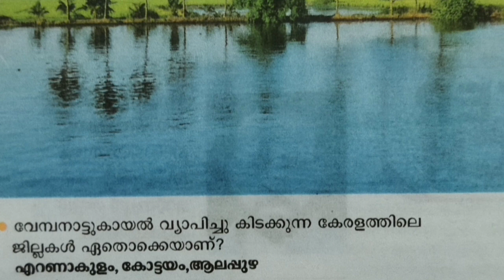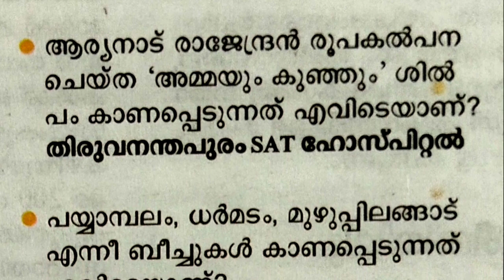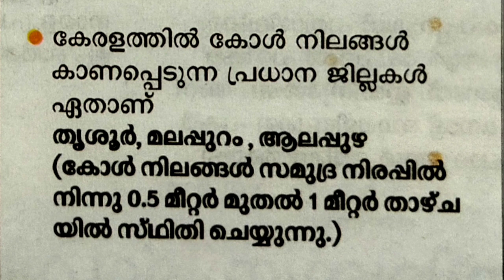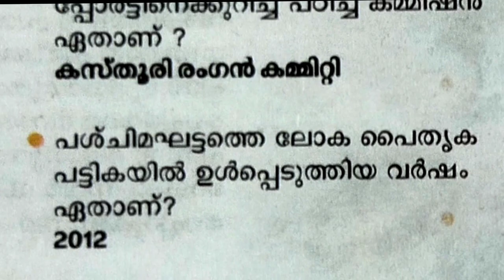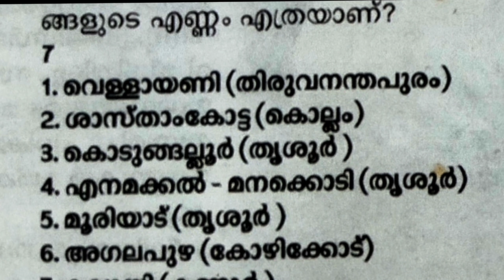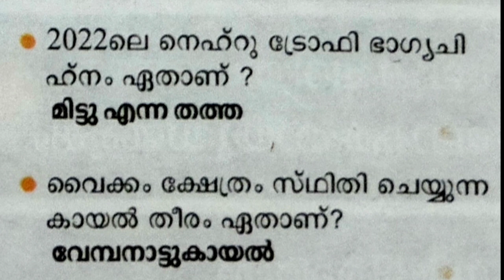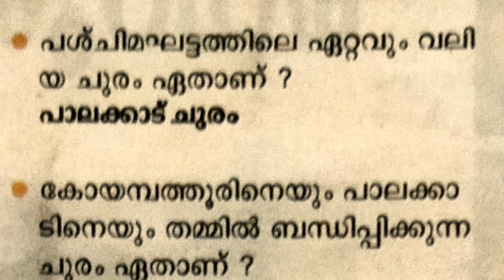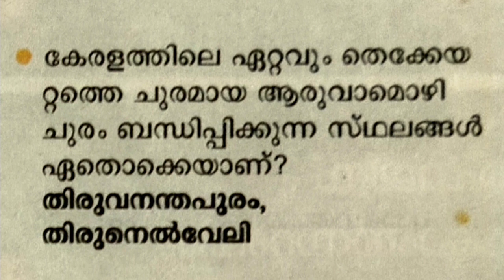LGS 2023/TENTH LEVEL MAIN EXAMS 2023/THOZHILVEEDHI 2023/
LGS
LGS2023
LGSMODEL EXAM2023
LGS MAIN EXAM 2023
LGS GK QUESTIONS 2023
LGS MODEL EXAM QUESTIONS 2023
LGS MAIN EXAM QUESTIONS 2023
LGS MAIN EXAM CLASSES 2023
LGS MODEL EXAM CLASSES 2023
LGS TOPPER
LGS SYLLABUS 2023
LGS MOCKTEST 2023
UNIVERSITY LGS
UNIVERSITY LGS2023
UNIVERSITY LGS MAIN EXAM 2023
UNIVERSITY LGS MODEL EXAM 2023
UNIVERSITY LGS MAIN EXAM QUESTIONS 2023
UNIVERSITY LGS MODEL EXAM QUESTIONS 2023
UNIVERSITY LGS GK QUESTIONS 2023
UNIVERSITY LGS GK CLASSES 2023
COMPANY BOARD LGS 2023
COMPANY BOARD LGS MAIN EXAM 2023
COMPANY BOARD LGS MODEL EXAM 2023
COMPANY BOARD LGS MAIN EXAM QUESTIONS 2023
COMPANY BOARD LGS MODEL EXAM QUESTIONS 2023
THOZHILVARTHA
THOZHILVARTHA 2023
THOZHILVARTHA LGS 2023
THOZHILVARTHA LGS MAIN EXAM QUESTIONS 2023
THOZHILVARTHA LGS MODEL EXAM QUESTIONS 2023
THOZHILVARTHA TODAY
THOZHILVARTHA LATEST
KPSC
KPSC 2023
PSC
PSC2023
KERALA PSC
KERALA PSC 2023
PSC LGS GK QUESTIONS 2023
PSC UNIVERSITY LGS MAIN EXAM CLASSES 2023
PSC MALAYALAM 2023
GOLDEN PSC
golden psc
GIRISHVB